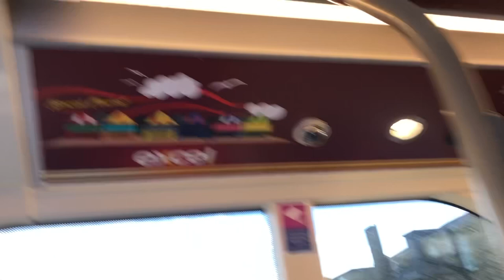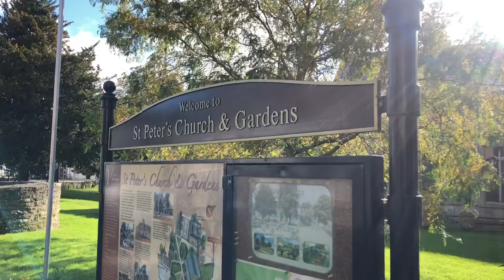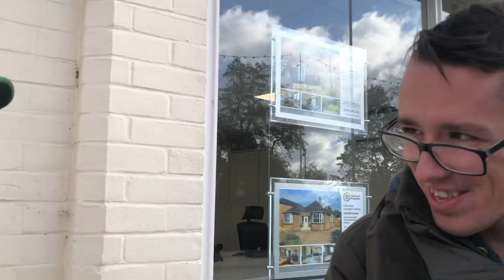A look around…Wisbech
Myself and a group for friends take a bus ride too Wisbech.
We have a look in the shops and even take an extensive look inside St Peter’s church.

History of the church

The Parish Church of St Peter and St Paul or St Peter's Church is an Anglican church in Wisbech, Cambridgeshire, England. It is an active parish church in the Diocese of Ely. The church was founded in the 12th century.

In his Collins Pocket Guide to English Parish Churches, Sir John Betjeman described St Peter and St Paul's church as "a typical town church with four-aisled nave, rather dark and dusty". Features of interest include the free-standing bell tower, a wall monument by Joseph Nollekens, and the reredos of 1885 which was designed by William Bassett-Smith and executed by Salviati.

The interior is the work of many periods of building; the Norman nave is to the north of a second nave and each have both aisles and chancels. The Norman chancel was demolished and replaced by a larger one which is Decorated in style and has a fine east window.

The Perpendicular tower was built detached from the rest of the church due to the instability of the soil here; so a collapse of the tower would not be disastrous for the rest of the church. An earlier tower of which the base remains had fallen onto the nave of an earlier church building. The tower is much more ornate in its higher stages and many of its patrons are commemorated in stone carvings. It is surmounted by a modern flèche.

The tower contains a peal of ten bells. An existing peal of eight bells in the key of F were recast by William Dobson of Downham Market in 1823, when the incumbent the Rev. Abraham Jobson gave two additional bells at his expense. The old bells had bore dates of 1566, 1608 and another 1640. The new bells, in the key of E flat, are claimed to be the fourth oldest 'peal of ten bells'. A 'Workmens' bell was rung at 5:45 am and a Curfew bell at 8:45 pm until well into the 20th century. The bells were restored and rehung in 1994.

When the church graveyard was full, Tillery Field was purchased in 1828 for use as a cemetery. Many of the victims of the 1832 cholera epidemic are buried here. It is now Tillery Park owned by the C of E and maintained by Fenland District Council.

Equipment used in vlogs:
iPhone 8